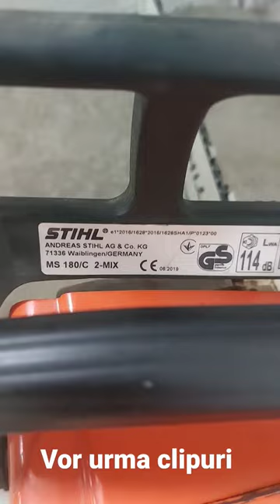stihl ms 180 și husqvarna 136